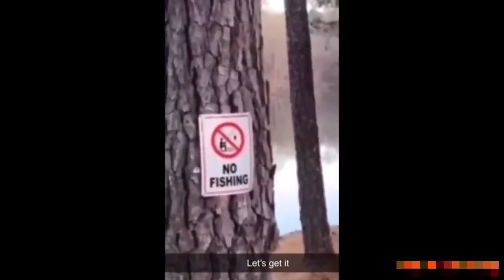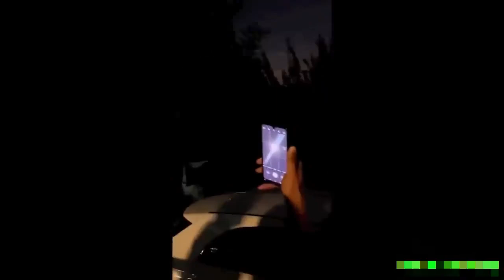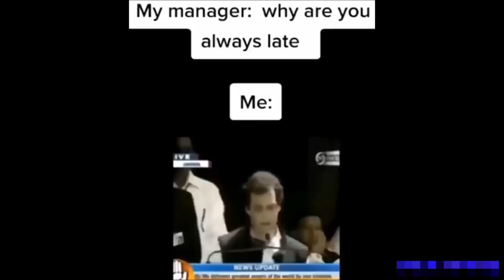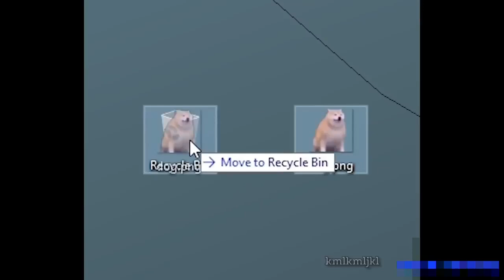if you DON'T LAUGH, you WIN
- Timestamps -
0:00 Intro
0:05 - 15:14 Video
15:15 Outro